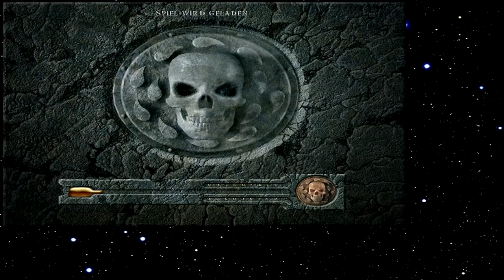Let's Play Baldur's Gate 167 - Irre Magier und Krieger (Deutsch)